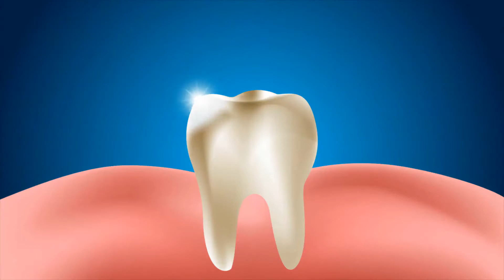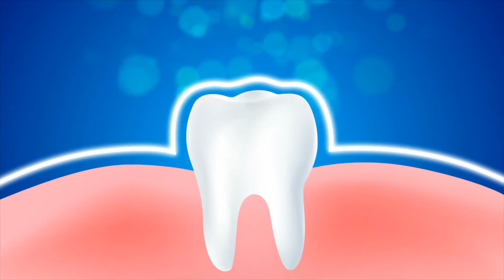Come sono correlate la salute dentale e le malattie cardiache?